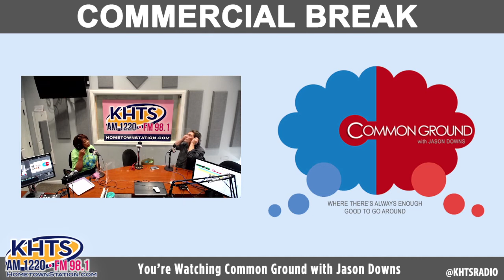Common Ground – May 16, 2022